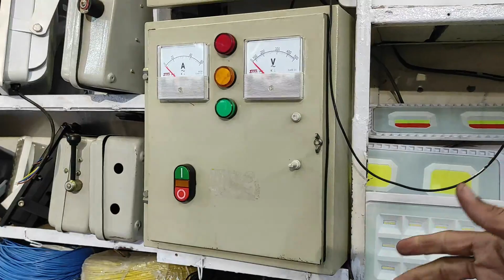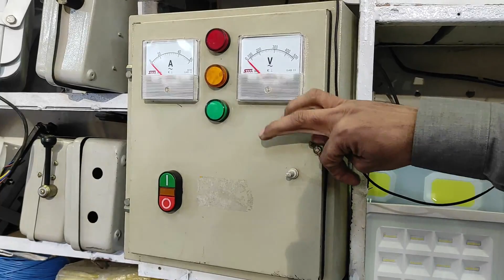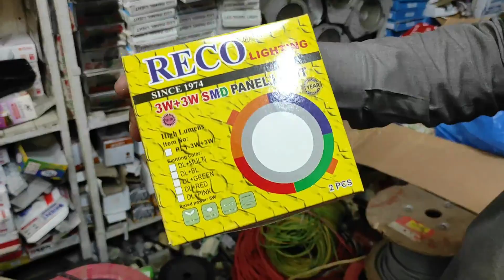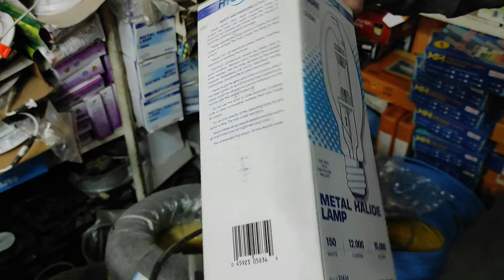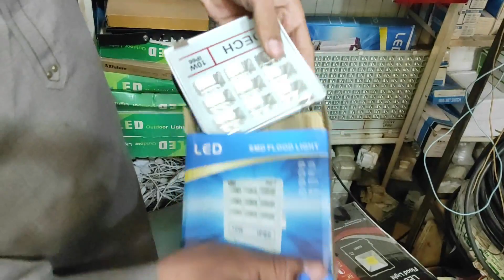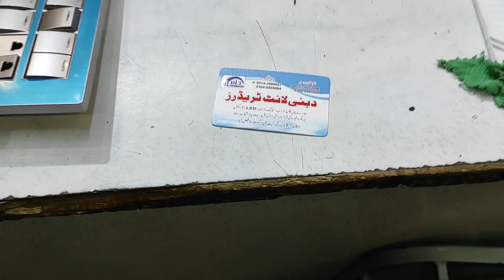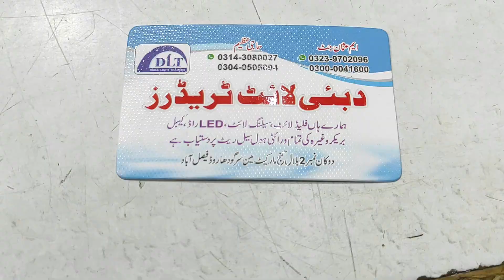Fٖٖٖancy Lights ,Led Lights ,Electrical Borad ,Imported Wires | WholeSale Prices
Fٖٖٖancy Lights , Led Lights , Electrical Borad , Imported Wires, Ceiling  lights | WholeSale Prices

👇 Social Accounts:
  ▁▁▁▁/LINKS\▁▁▁▁